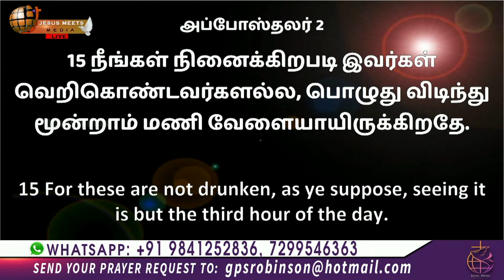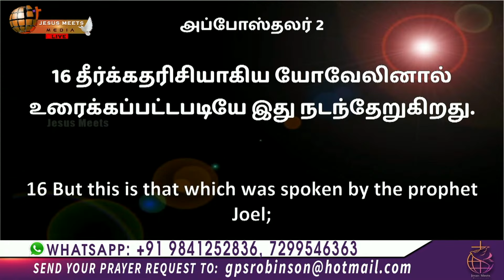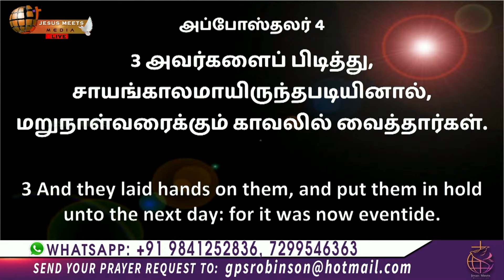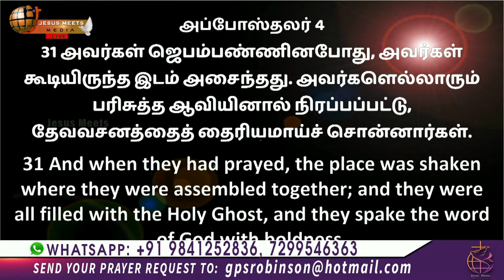அபிஷேகத்தினால் உங்களுக்கு ஆசீர்வாதம் | Bro.G.P.S. Robinson | Jesus Meets Ministries